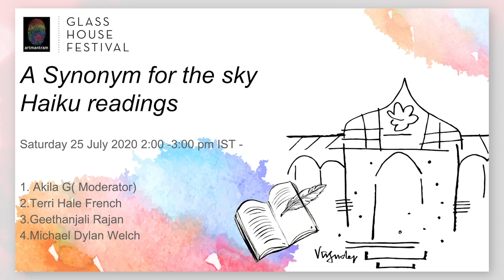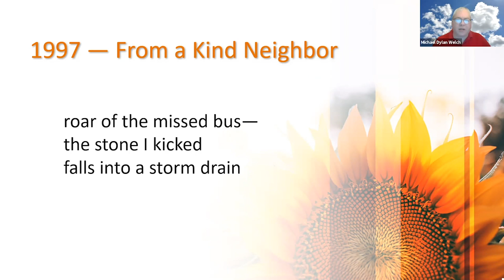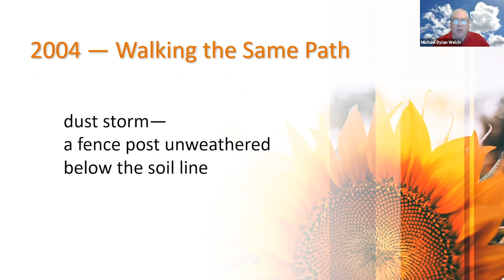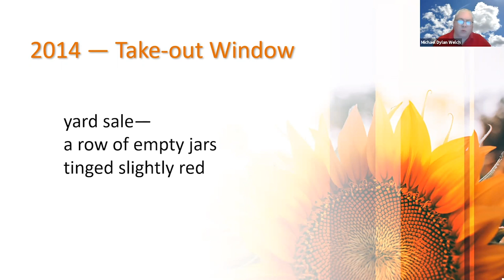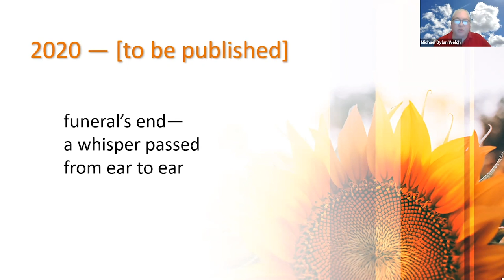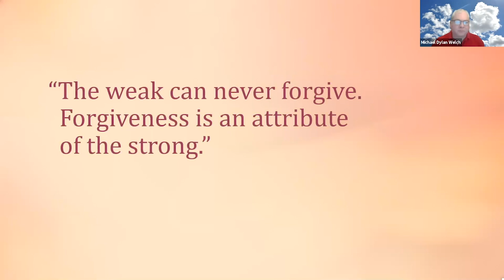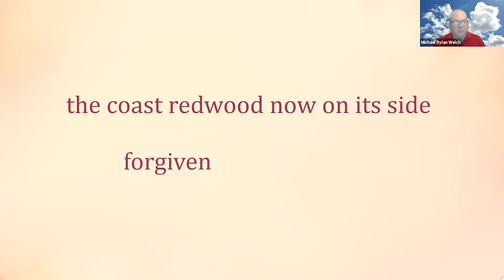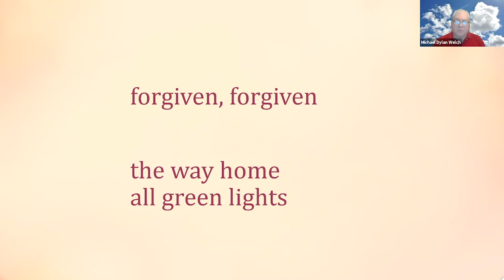Day 3 GHF2020 Synonym for the Sky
summer night--
even the stars are
whispering to each other
              - Kobayashi Issa

Please join four haiku poets explore the mystical silence with haiku in this session:
A synonym for the sky.